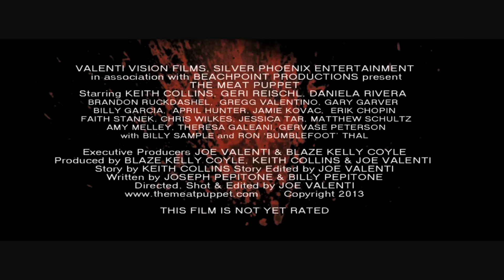"The Meat Puppet" Official Trailer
Directed by Joe Valenti ("Echelon 8" and "Tales of the Jersey Shore").  Executive Produced by Joe Valenti and Blaze Kelly Coyle.  Produced by Blaze Kelly Coyle, Keith Collins and Joe Valenti. Written by Joseph & Billy Pepitone.
With a well-rounded cast including many special appearances and STARRING: Gregg Valentino (TLC's "The Man Whose Arms Exploded"), Billy Sample ("Former NY Yankee"), Brandon Ruckdashel ("Co-ed Confidential"), Geri Reischl ("Gunsmoke","The Brady Bunch Variety Hour" aka Fake Jan), Billy Garcia ("Survivor: Cook Islands"), Gary Garver ("formerly from the Howard Stern Show"), Ron "Bumblefoot" Thal ("Guns N Roses"), Erick Chopin (Winner of  NBC's "The Biggest Loser"), Keith Collins ("Stuck in the Middle", "BIdentity Crisis"), Jamie Kovac (Fury -- "American Gladiators"), April Hunter ("WCW", "TNA"), Doug Bollinger ("Waltzing Anna", "Mail Order Bride"),Theresa Galeani ("Cross the Line", "I am Legend"), John Fields ("A-List DJ Unique"), Anastasia Smith ("NY Majesty Lingerie Football League"), Cindy Fox ("The Naked Cowgirl"), Emilio Masella (Oxygen's "Love Games") Gervase Peterson ("Survivor", Season One) and Faith Stanek ("Star Trek Phase 2 Web Series").

Lighting Director - Harri "Indio" Ramkishun
Gaffer - Patrick Jao
Grip - Steve Marlowe